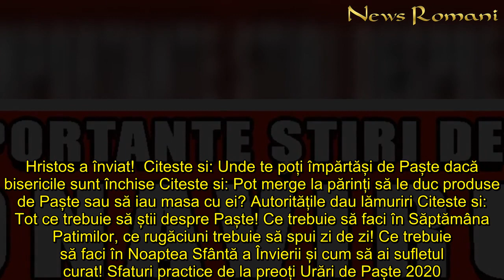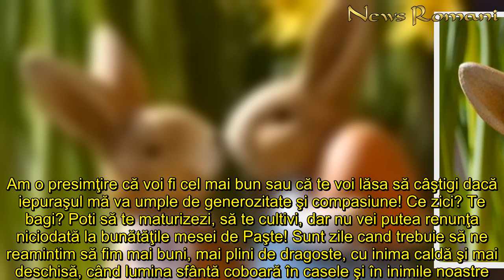Urări de Paște 2020. Inspirație pentru mesajele de sărbători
In articol:Urări de Paște 2020. Cele mai frumoase mesaje, sms-uri și urări de PașteUrări de Paște 2020. Inspirație pentru mesajele de sărbători   Urări de Paște 2020. Cele mai frumoase mesaje, sms-uri și urări de Paște  Iisus a fost un crin printre spini, iar tu, prin dragostea lui, ai devenit un crin printre crini. Hristos a înviat! O singură dată pe an e Paştele. O zi specială, îmbogăţită de aroma bucatelor tradiţionale şi parfumul florilor de primavară şi al tău! Paşte fericit!      Urări de Paște 2020. Pentru unii, Paştele e un moment de întregire a familiei, în care îşi doresc pace şi bucurie. Pentru alţii, e o zi în care se distrează ceva mai mult sau scapă de serviciu ori de şcoală. Pentru mine e pur şi simplu o zi minunată, pe care vreau să o împărtăşesc cu voi. Paşte fericit!  Cei care se războiesc să aducă pace, cei care se urăsc să ştie să iubească, iar cei bogaţi să înveţe să dăruiască. Hristos a înviat! Fie ca lumina Învierii Mântuitorului să vă inunde casa şi să vă aducă numai armonie, fericire şi multă iubire. Paşte fericit! Fie ca bucuria Învierii Domnului să vă aducă în suflet linişte, pace şi fericirea de a petrece aceste clipe magice alături de cei dragi. Hristos a înviat!  Citeste si: Unde te poți împărtăși de Paște dacă bisericile sunt închise Citeste si: Pot merge la părinți să le duc produse de Paște sau să iau masa cu ei? Autoritățile dau lămuriri Citeste si: Tot ce trebuie să știi despre Paște! Ce trebuie să faci în Săptămâna Patimilor, ce rugăciuni trebuie să spui zi de zi! Ce trebuie să faci în Noaptea Sfântă a Învierii și cum să ai sufletul curat! Sfaturi practice de la preoți Urări de Paște 2020. Bucuria vine din lucruri mărunte. Liniştea vine din suflet. Lumina vine din inima fiecăruia. Paşte Fericit! Fie ca sfânta sărbătoare a Învierii Domnului să-ţi aducă cele 4 taine divine: încredere, lumină, iubire, speranţă. Clipe de neuitat alături de cei dragi şi numai realizări! E atâta lumină în jur, pentru fiecare dintre noi. Lasă lumina să intre în casa sufletului tău şi te vei simţi cu adevărat împlinit. Hristos a înviat! Fie ca lumina Învierii să îţi umple sufletul de speranţă, linişte, bucurie şi iubire! Aş vrea să petrecem Paştele împreună. Deşi ştiu că nu e posibil, îţi voi fi alături cu sufletul şi fie ca speranţa Învierii să mi te aducă aproape în curând! Paşte fericit! Redescoperă sentimentele sincere ce ţi se adăpostesc în suflet, fii mai bun cu cei ce au nevoie de dragoste şi sprijin şi la fel de iubitor şi plin de caldură cum numai tu ştii să fii! Urări de Paște 2020. Un iepuraş cu boticul alb, a venit la voi în prag. Să v-aducă oul roşu, care să vă umple coşul. Hristos a înviat! Simte-te bine de Paşte şi înfruptă-te cu bucate. Bucură-te ca daltonistul când vede ouă colorate. Paşte, mielul fericit, oul şade înroşit, de ruşine s-a scumpit, iar iubitul iepuroi să v-aducă euroi, fericire, sănătate, mult noroc şi spor la toate. Paşte fericit! Iepuraşul mustăcios, şi-a luat ciorapii pe dos şi mi-a zis în două şoapt
Urări, Paște 2020 Inspirație, pentru, mesajele, sărbători